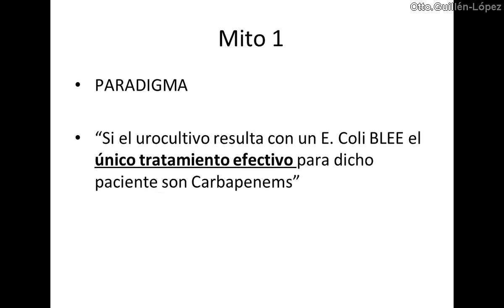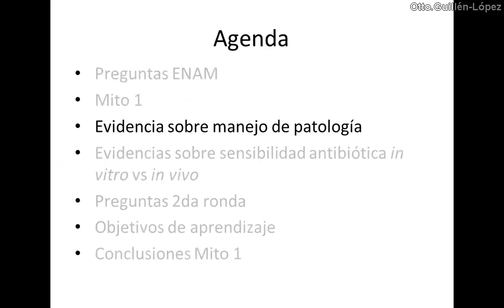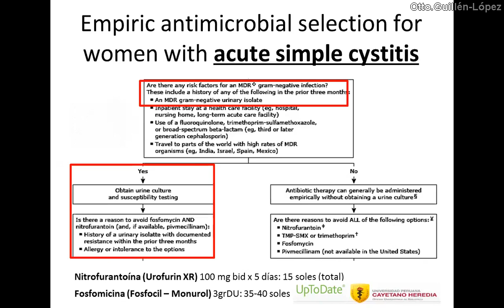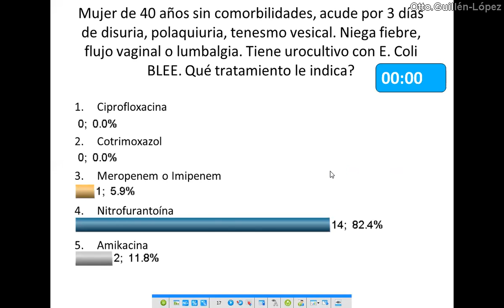Cistitis aguda por E Coli BLEE: ¿se debe usar carbapenems?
Qué antibiótico debemos recetar en un caso de cistitis aguda por E. coli BLEE de acuerdo a evidencia científica.
No olviden descartar vaginitis infecciosa (bacteriana o candidiásica) en mujeres premenopáusicas y vaginitis atrófica (en mujeres postmenopáusicas).

Discusión completa en:

ITU por E  Coli BLEE- ¿Todas se deben tratar con carbapenems?